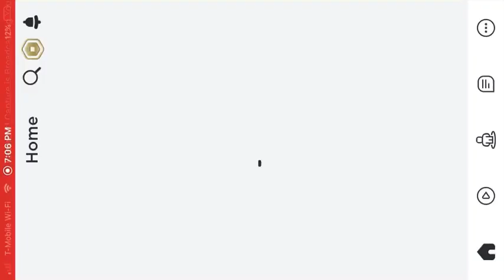Last part to scary elevator